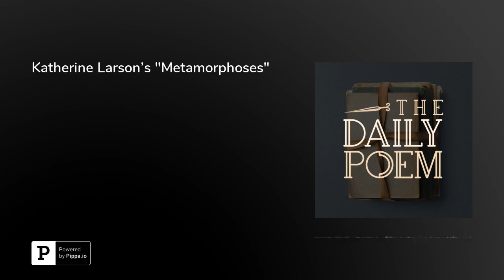Katherine Larson's "Metamorphoses"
Katherine Larson is a poet and a molecular biologist, a fascinating combination that shows up in today's poem, "Metamorphoses."